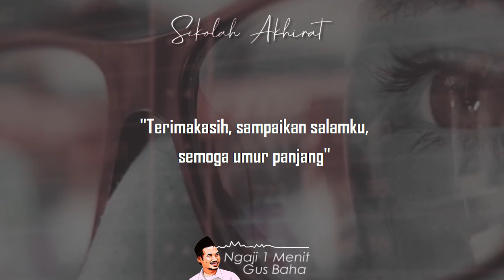Selalu Menyalahkan Negara || Ngaji 1 Menit Gus Baha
Ngaji 1 Menit Gus Baha tentang qona'ah